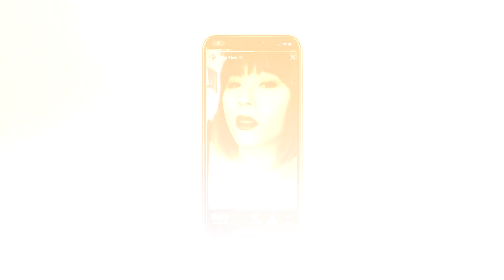My boob growth (A to C) | HRT 5 yrs & no surgery!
Hi guys, today we are talking about my boobs! Being a transgender woman, boob growth has always been a big part of my journey, and today I am opening up myself to tell you guys all the juice of my HRT, hope you can get something out of this video :)

✨My equipment and software✨
📸 Camera: Sony ZV E-10
🎙 Microphone: -
💻 Macbook Pro M1 2020
🎞 Final Cut Pro, Photoshop, Canva

🕛 Timeline:
00:00 Intro
01:20 When I started
04:14 The meds I take
06:14 How I felt at the beginning
07:38 Second month on meds
08:51 From the third month
09:52 Hitting 2yr mark and SEX
11:38 From the third year
13:33 My current size
14:06 My side profile